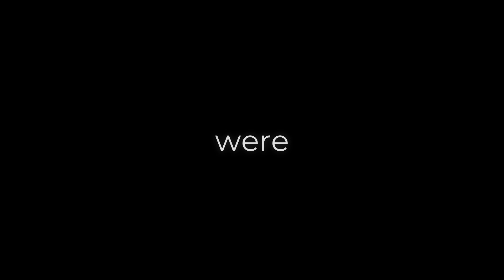BLOOD IN THE WATER - Valorant Edit